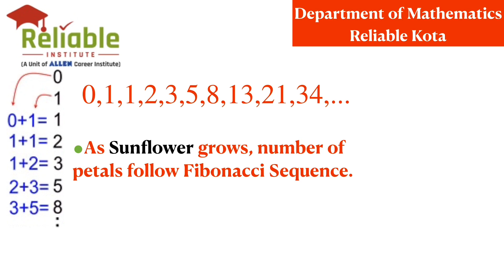RELIABLE's Facts Of Maths -3 (REFOM-3)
👉To know more about Reliable Institute & its courses.